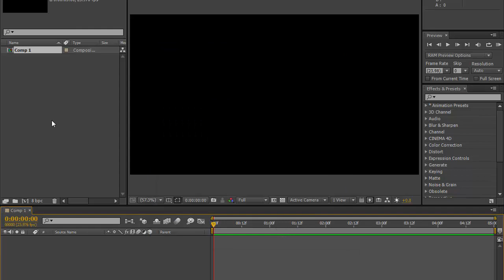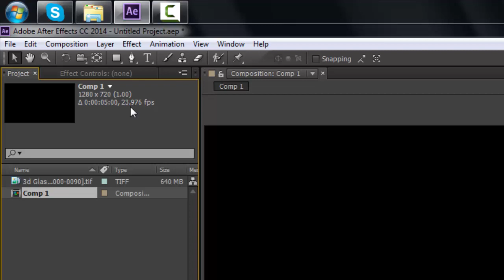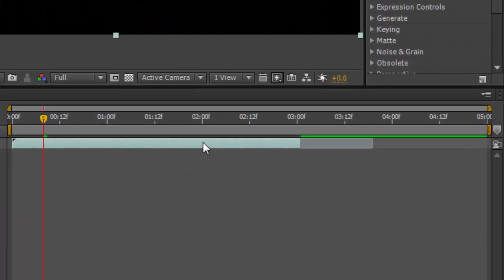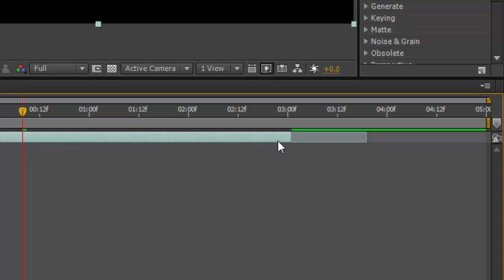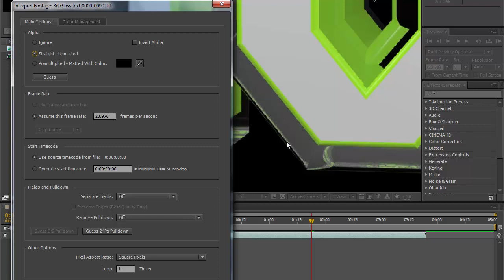How to Match Video Frame Rate l After Effects Basic Training Lesson 13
In this Urdu tutorial you will learn how to match the frame rate of video footage with composition in Adobe After Effects.
This is 13th lesson of After Effects Basic Training